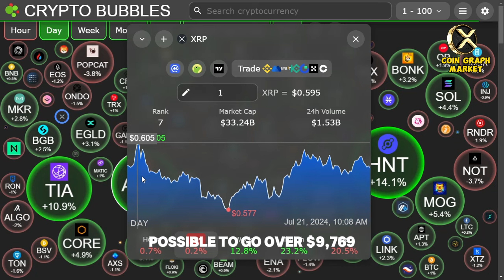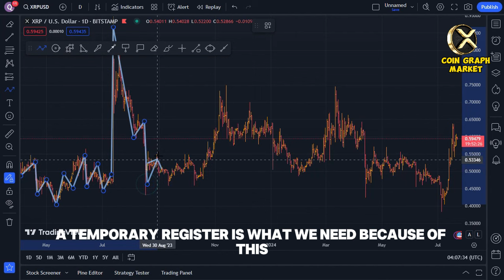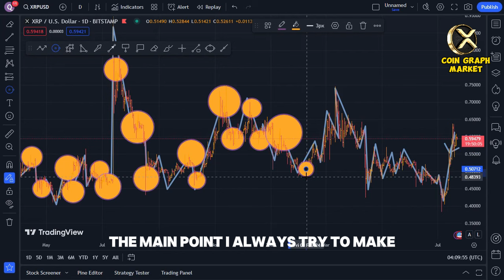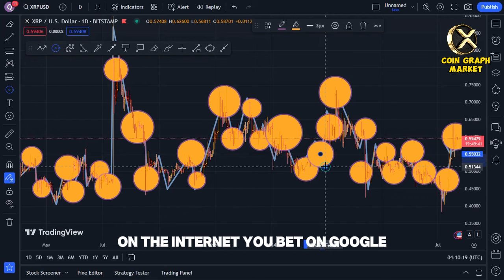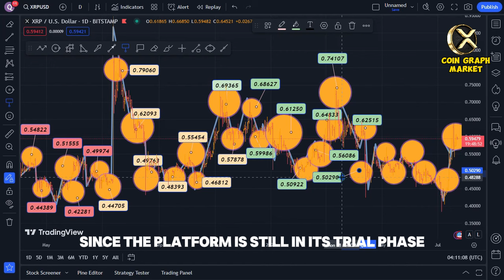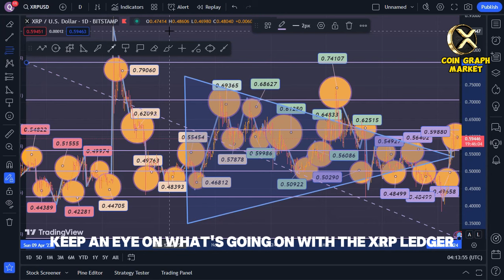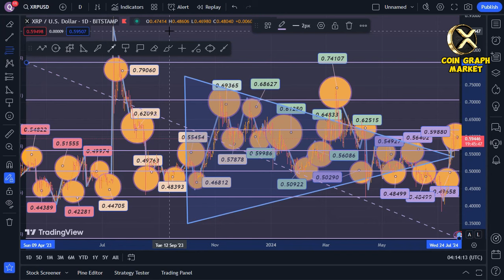XRP NEWS TODAY CONGRESS SAID THIS ABOUT XRP!! - $10,000 AN XRP! - MUST SEE!!!